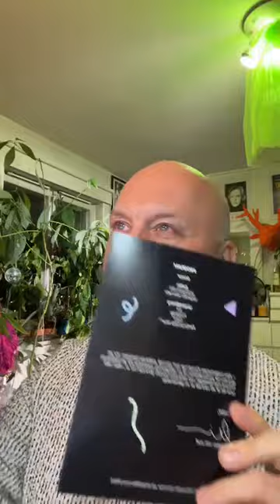Live JOBBET FRAMFÖR ALLT! med Teater Tillsammans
TEATER TILLSAMMANS är en förening som fokuserar på att spela tyskt teater på svenska, jag har följt dom i flera år och alltid varit imponerad av hur hög standard deras produktioner, speciellt vad gäller kostymer, scenografi och hela den visuella produktionen, som program och affischer. Vad gäller skådespelare är det högt och lågt: många väldigt erfarna som tyvärr blandas med lite grönare personer som kanske skulle behöva mer guidning innan de kan tillgodogöra sej regi.

Det här är en pjäs som handlar om en slags dystopisk arbetsplats, och det hela utspelar sej under en firmafest.

Det är förvånande hur en grupp med - antar jag - en ganska låg budget kan hålla så hög klass på SCENOGRAFI och KOSTYM. Kläderna känns utvalda, absolut inte ihophafsade, och scenografin och rekvisitan innehåller många elektriska attrapper som nog inte kan ha varit billiga , men dom start bidrar till att föreställningen får en stilig finish.

Jag tycker inte så mycket om själva pjäsen. Den känns vinglig, otydlig och jag förstår inte riktigt vilka premisserna är, det vill säga vilka regler gäller i den här världen, vilket gör att jag inte förstår varför de beter sej som de gör, varför de låter sej förnedras, varför de stannar kvar.

Det känns som om pjäsen är skriven med en distans till både personer och handling. Alla ses med en slags avsmak, en avsky för personer som jobbar på kontor. Vilket gör att jag inte engagerar mej i varken personer eller handling.

 Den har också regisserats på en armslängds avstånd, med distans, och under föreställningen sitter jag och funderar på hur det hade kunnat se ut om man haft en mer realistisk spelstil, och inte ett så distanserat förhållande till karaktärerna. Om det hade varit personer som jag verkligen trodde kunde arbeta på ett kontor. Kanske hade jag kunnat lockats in i deras berättelser, dragits med engagerat mej, förstått varför folk gjorde som de gjorde.

Kanske beror det på skådespelarnas olika erfarenhet, men det känns som om gruppen inte har samsats om en spelstil: vissa verkar dra åt grov fars, medan andra sysslar med finlir.

Men den fysiska iscensättningen imponerar, och räcker långt: scenlösningar, scenerier, hur man ser ut, hur man använder rummet, användandet av ljuset, rekvisitan och kostymerna.

Jag saknar bara lite hjärta.